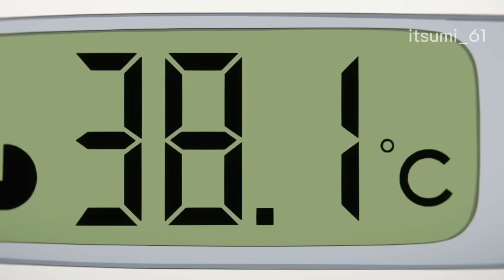Hayato is sick ~ the Yuzuki Family's Four Sons ep.11